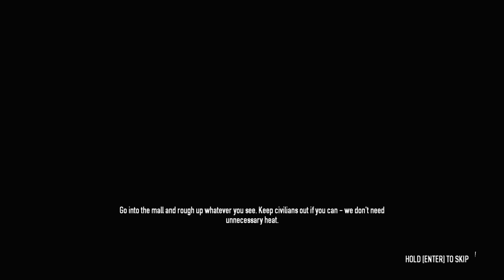PayDay 2 w/ Typo and RunAwayFive - Sexy Ghost Butts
I finally installed PayDay 2, and played it with some people.